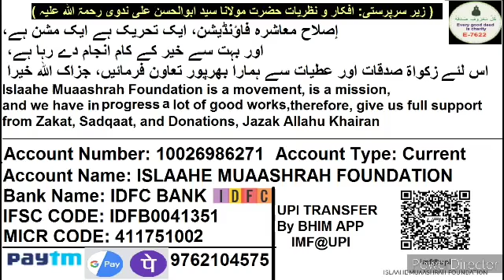Hazrat Ji Ki Baat Maano Apni Man Maani Se Tableegh Aur Islam Ko Badnam Mat Karo